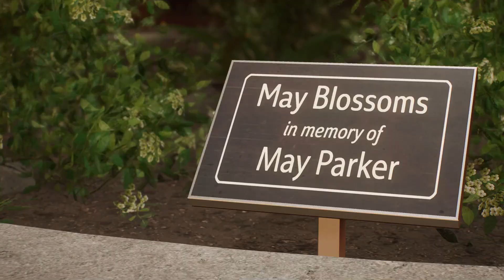Spider-Man 2 - Welcome To The Foundation 1080p PS5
Spider-Man 2 - Welcome To The Foundation, recorded on PS5 at 1080p No Commentary

Marvel's Spider-Man 2 is a 2023 action-adventure game developed by Insomniac Games and published by Sony Interactive Entertainment. It is the third entry in the Marvel's Spider-Man series, acting as a sequel to Marvel's Spider-Man (2018) and a follow-up to Marvel's Spider-Man: Miles Morales (2020). In this installment, Peter Parker and Miles Morales struggle to navigate the next steps in their personal lives while combating several new threats, including a private militia led by Kraven the Hunter, who transforms New York City into a hunting ground for super-powered individuals; and the extraterrestrial Venom symbiote, which bonds itself to Parker and negatively influences him, threatening to destroy all his personal relationships.